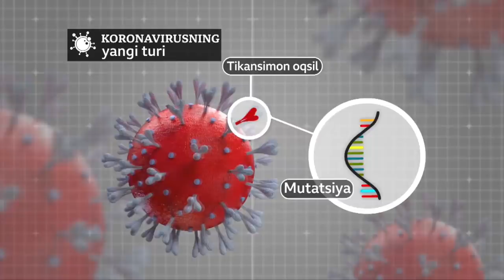Коронавирус янги тури қанчалик хавфли? Британия, янгиликлар - BBC News O'zbek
Коронавирус янги тури қанчалик хавфли? Британия, янгиликлар

Коронавируснинг янги тури шиддат билан тарқалиши Британия билан қатновларнинг тўхтаталишига ва мамлакат ичида янги йил арафасида янада қаттиқроқ чекловларга сабаб бўлди. Коронавирус қандай мутацияга учради? Унинг янги тури нима учун тезроқ тарқалмоқда?